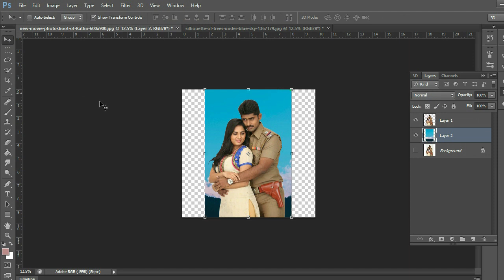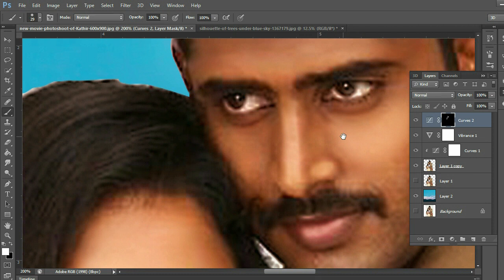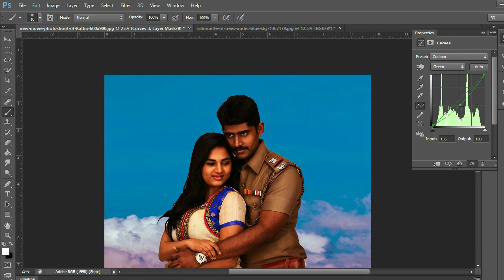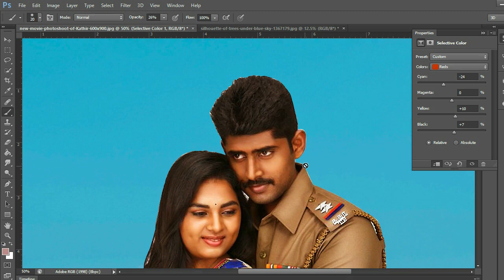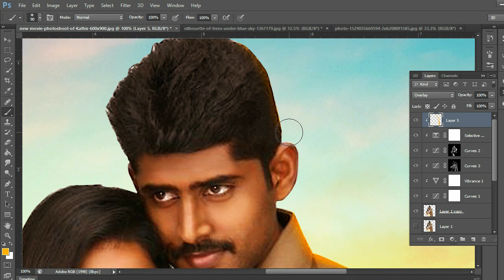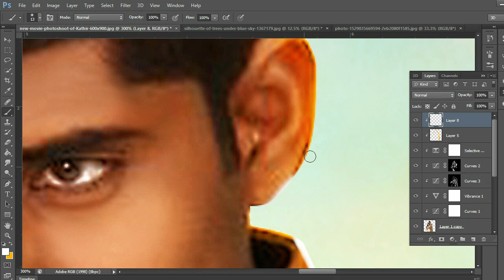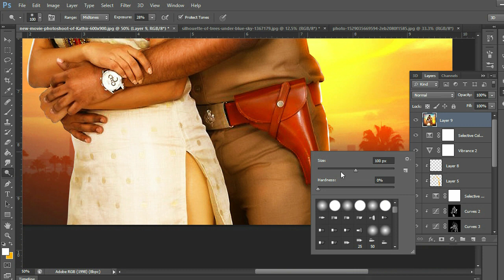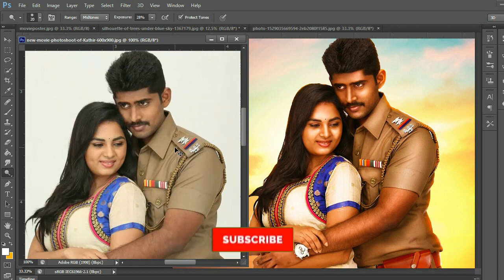Movie poster editing photoshop tutorial tamil-(LOGU DESIGNS)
movie poster design video